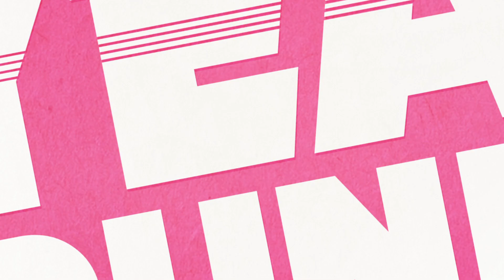Subway Surfers 9th Birthday Character Competition!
We are looking for the next new fan-made character!
To celebrate nine years of running with you, one lucky winner will have a character based on their Subway Surfers design added to the game as a playable character.

The competition will run from May 12th and closes on May 26th at 4 PM CEST. The contest will only run on Instagram.

Can't get enough? Check out the links below so you don't miss out on...

🔴 Livestreams!
Tune in for our World Tour livestreams every week here on SYBO TV.

🌏 The Subway Surfers World Tour!
Join our World Tour giveaways on Facebook, Twitter, and Instagram for the chance to win special surfers and boards.

🛹 Everything Subway Surfers!

👕 MERCH 🧢

💬 SOCIAL MEDIA 🎁